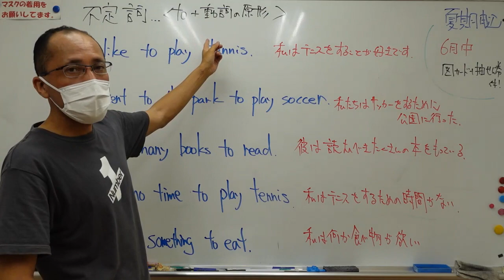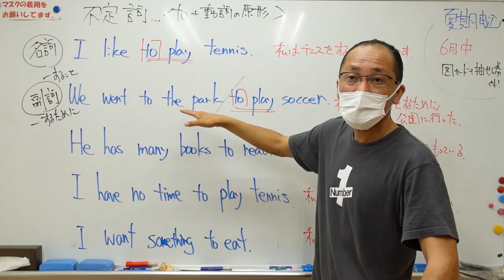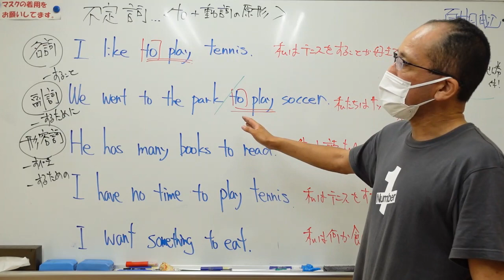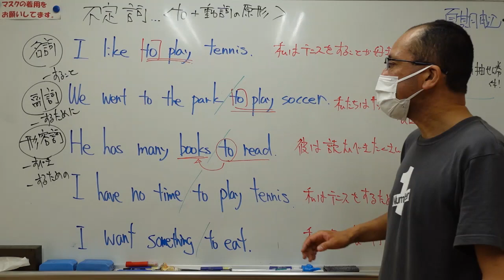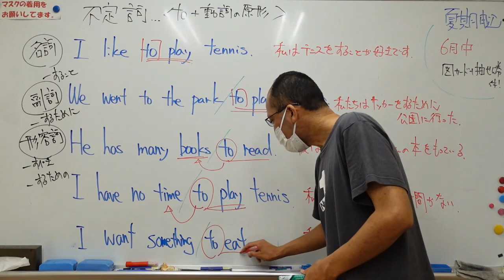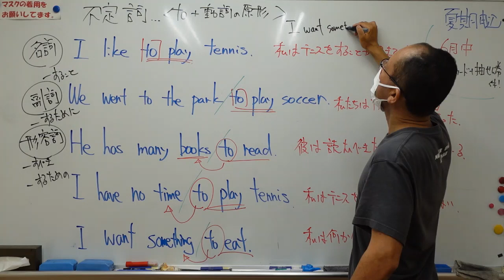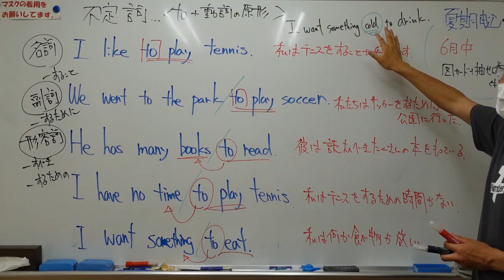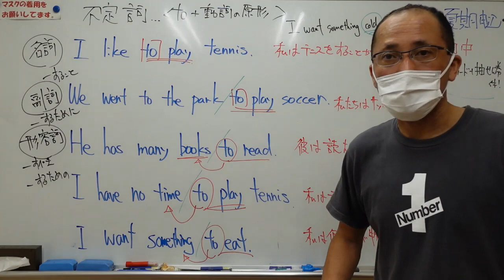ナンバーワンゼミナール 中２英語 '23/6/28